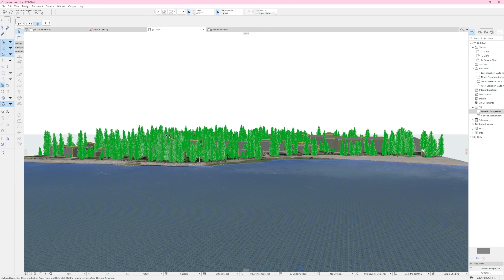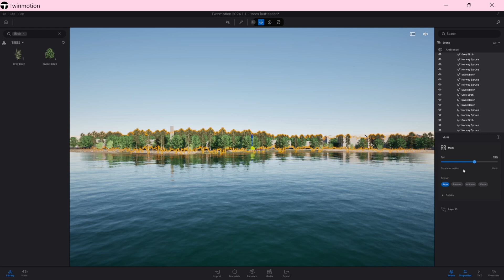Cetopo + Archicad: Replacing trees with Twinmotion trees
In this tutorial, we'll show you how to replace Cetopo trees imported as objects with Twinmotion trees for enhanced realism in your projects.

For more tutorials and resources, visit the Cetopo Resource Center on our website.